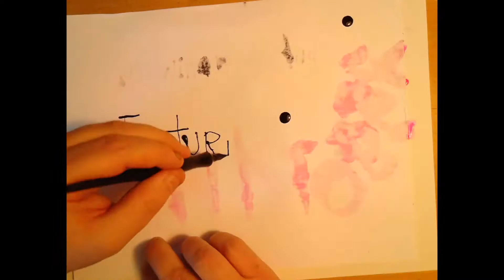Drawing with Andy #21: Epic Pile Up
Inktober day 11. just a traditional ink drawing today. to purchase this drawing go

draw time: 02:55:10